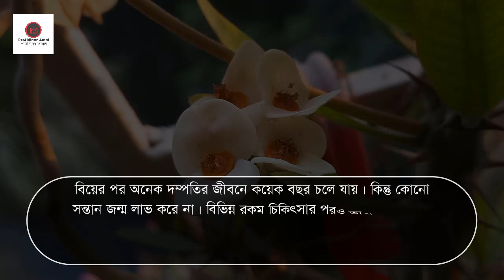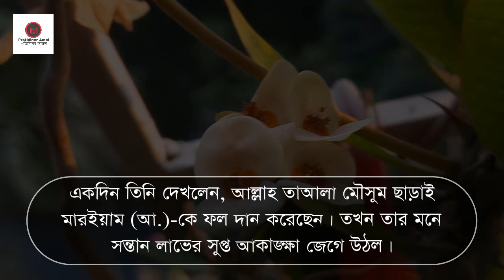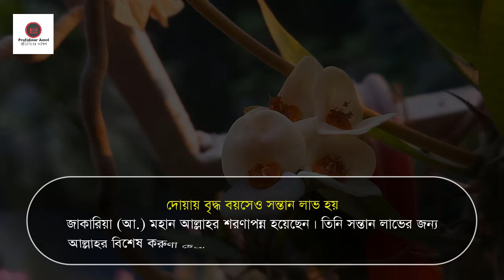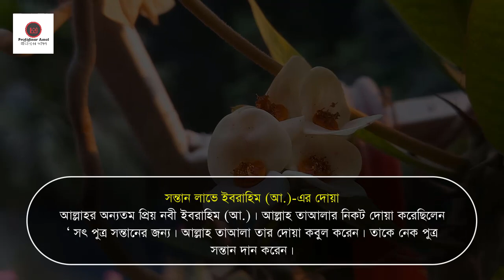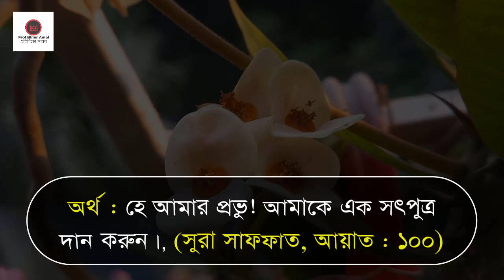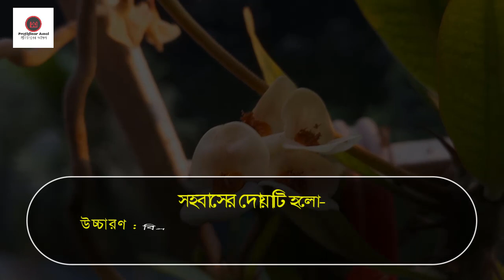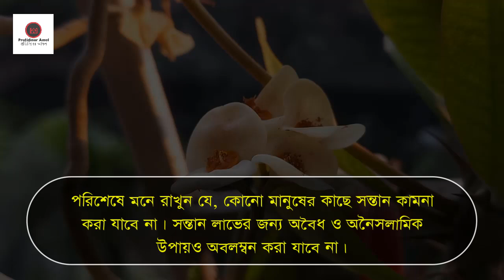নবীজিরা সন্তান চেয়েছিল যে দোয়া পড়ে । সন্তান লাভের দোয়া । নবীদের আমল ও দোয়া by Protidiner Amol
নবীজিরা সন্তান চেয়েছিল যে দোয়া পড়ে । সন্তান লাভের দোয়া । নবীদের আমল ও দোয়া

নবীজিরা যে সন্তান লাভের দোয়া ও আমল করতেন।

আল্লাহর নবী জাকারিয়া আ.-এর দোয়াঃ.

জাকারিয়া আ. বয়োবৃদ্ধ হয়ে যাওয়ার পরও নিঃসন্তান ছিলেন। মারিয়াম আ. বায়তুল মোকাদ্দাসে জাকারিয়া (আ.)-এর তত্ত্বাবধানে ছিলেন। একদিন তিনি দেখলেন, আল্লাহ তাআলা মৌসুম ছাড়াই মারইয়াম আ.-কে ফল দান করেছেন। তখন তার মনে সন্তান লাভের সুপ্ত আকাঙ্ক্ষা জেগে উঠল। তিনি ভাবলেন যে, যে আল্লাহ বিনা-মৌসুমে ফল দিতে পারেন, সে আল্লাহ বৃদ্ধদম্পতিকেও সন্তান দান করতে পারেন। তাই তিনি আল্লাহর দরবারে দোয়া করলেন—

উচ্চারণ : রাব্বি হাবলি মিল্লাদুনকা যুরিরয়্যাতান ত্বাইয়্যিবাহ, ইন্নাকা সামিউদ দুআ।
অর্থ : হে আমাদের প্রতিপালক! তোমার পক্ষ থেকে আমাকে পূতপবিত্র সন্তান দান করো। নিশ্চয়ই তুমি প্রার্থনা কবুলকারী।’ (সুরা : আলে ইমরান, আয়াত : ৩৮)।

উচ্চারণ : রব্বি লা-তাযারনি ফারদাঁও ওয়া আন্তা খাইরুল্ ওয়ারিছিন।
অর্থ : হে আমার রব, আমাকে একা রেখো না। তুমি তো সর্বোত্তম উত্তরাধিকারী।’ (সুরা আম্বিয়া, আয়াত : ৮৯)।

অতএব, আপনিও দোয়াটি করতে পারেন। ইনশাআল্লাহ আল্লাহ আপনাকে নেক সন্তান দান করবেন।

সন্তান লাভে ইবরাহিম আ.-এর দোয়াঃ

আল্লাহর অন্যতম প্রিয় নবী ইবরাহিম আ.। আল্লাহ তাআলার নিকট দোয়া করেছিলেন— সৎ পুত্র সন্তানের জন্য। আল্লাহ তাআলা তার দোয়া কবুল করেন। তাকে নেক পুত্র সন্তান দান করেন। এর মাধ্যমে আল্লাহ তাআলা শিক্ষা দিয়েছেন, যাতে বান্দা এ দোয়ার মাধ্যমে তাঁর নিকট সন্তান কামনা করতে পারে। দোয়াটি এই-

উচ্চারণ : রাব্বি হাবলি মিনাস সলেহিন।
অর্থ : হে আমার প্রভু! আমাকে এক সৎপুত্র দান করুন।’
(সুরা সাফফাত, আয়াত : ১০০)

নিয়মিত ইস্তিগফারে অকল্পনীয় সাহায্য পাবেনঃ

আল্লাহর রাসুল সা. বলেছেন, ‘যে ব্যক্তি নিয়মিত ইস্তেগফার করবে, আল্লাহ তার সব সংকট থেকে উত্তরণের পথ বের করে দেবেন। সব দুশ্চিন্তা মিটিয়ে দেবেন এবং অকল্পনীয় উৎস থেকে তার রিজিকের সংস্থান করে দেবেন।
(আবু দাউদ, হাদিস : ১৫২০)

সুতরাং আপনিও বেশি করে ইস্তেগফার করুন। ইনশাআল্লাহ আপনার সন্তান না হওয়ার দুশ্চিন্তা দূর হয়ে যাবে। আল্লাহ আপনাকে উত্তম সন্তান দান করবেন।

সহবাসের দোয়াটি হলো-

উচ্চারণ : বিসমিল্লাহি আল্লাহুম্মা জান্নিবনাশ শায়তানা, ওয়া জান্নিবিশ শায়তানা মা রাজাকতানা।
অর্থ : হে আল্লাহ! আপনার নামে শুরু করছি, আপনি আমাদের নিকট হতে শয়তানকে দূরে রাখুন। আমাদের এ মিলনের ফলে যে সন্তান দান করবেন, তা হতেও শয়তানকে দূরে রাখুন।’

মহান আল্লাহ্‌ আমাদের সকলকে এই দোয়ার মাধ্যমে বেশি বেশি নেক সন্তান চাওয়ার তাওফিক দিন । আমিন ।